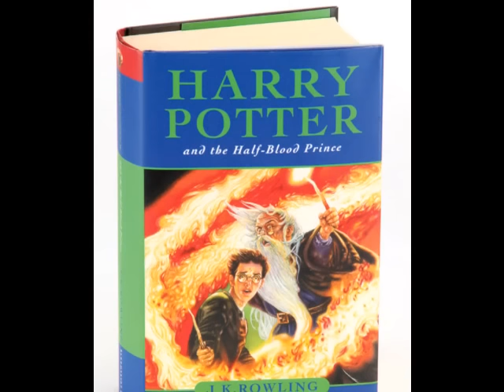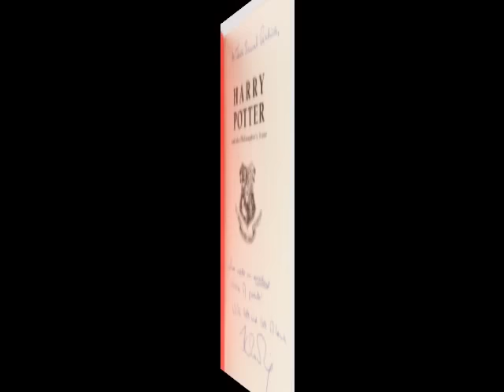Harry Potter First Edition Inscribed Books Being Sold at Auction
Harry Potter and The Chamber of Secrets, inscribed First Edition. Rowling, J. K. Harry Potter and The Chamber of Secrets. Bloomsbury, (1998). Octavo. First Edition, first printing.

Harry Potter and the Prisoner of Azkaban, advance uncorrected proof. Rowling, J. K. Harry Potter and the Prisoner of Azkaban. Bloomsbury, London, (1999). Octavo. First Edition, first impression. Uncorrected Proof Copy in purple and white paper wraps.

Harry Potter and the Half-Blood Prince, First Edition inscribed by the entire films cast!. Rowling, J. K. Harry Potter and the Half-Blood Prince. Bloomsbury, London, (2005). Octavo. First Edition, first impression. Signed on the front endpapers by the following cast members of the film: Michael Gambon (Dumbledore), Daniel Radcliffe (Harry), Emma Watson (Hermione), Maggie Smith (Prof. McGonagall), Emma Thompson (Prof. Trelawney), Imelda Stanton (Dolores Umridge), Ruper Grint (Ron), Oliver Phelps (George Weasley), James Phelps (Fred
Weasley), Devon Murray (Seamus Ginnigan), Katie Leung (Cho Chang), Matthew Lewis (Neville Longbottom), Jamie Waylett (Vincent Crabbe), Alfie Enoch (Dean Thomas), Tom Felton (Draco Malfoy), Bonnie Wright (Ginny Weasley), David Bradley (Argus Filch) and Afshan Azad (Padma).

Harry Potter and the Philosophers Stone, First Edition,
one of only 200 softcover copies printed. Rowling, J, K.
Harry Potter and the Philosophers Stone. Bloomsbury, London, (1997). Octavo. First Edition, first impression. Illustrated paper wraps.

Harry Potter and the Goblet of Fire, inscribed by J.K. Rowling. Rowling, J. K. Harry Potter and the Goblet of Fire.
Bloomsbury, London, (2000). Octavo. First Edition, first impression. Pictorial cloth.

The first four Harry Potter books, Deluxe Editions, each inscribed by J. K. Rowling. Rowling, J. K. Set of the first four Harry Potter books inscribed by J. K. Rowling. Bloomsbury, London, (1999). Octavo. Later Deluxe Editions.

Harry Potter and The Chamber of Secrets, Uncorrected Proof Copy signed by J. K. Rowling. Bloomsbury, (1998). Octavo. Uncorrected Proof Copy.